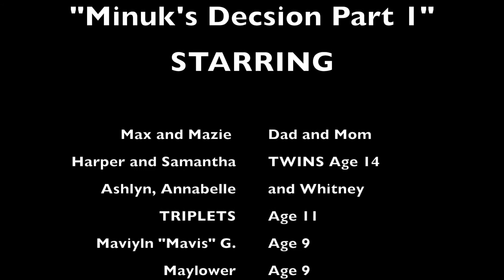The NEW Life Of The Saige Family S5 E09 "Minuk's Decision Part 1"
In this special 2-part episode Minuk faces peer pressure to do something TERRIBLE to her sister Raven. Will she give in to the peer pressure or will something worse happen that she could NEVER have imagined?
Part 2 will be up
Monday September 25th at 10AM EST/9AM CST